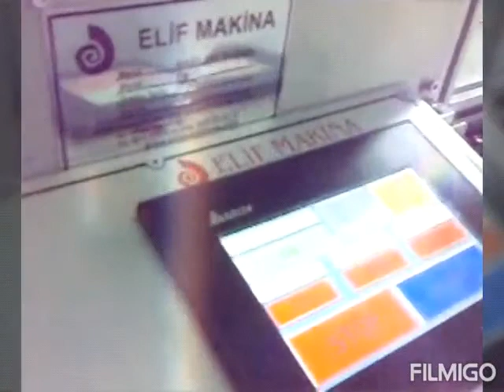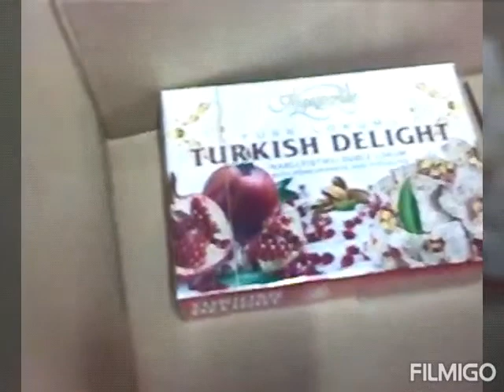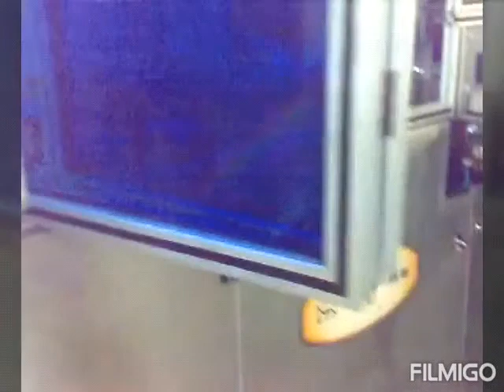Zarf tipi# Lokum kutu ambalaj paketleme makinası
Elif makina com